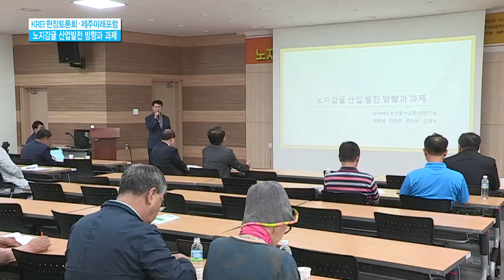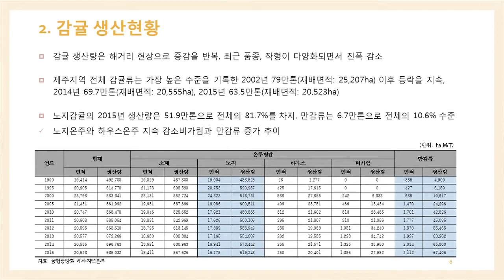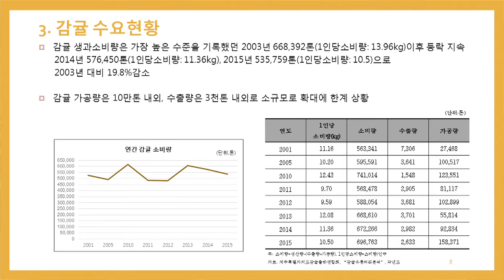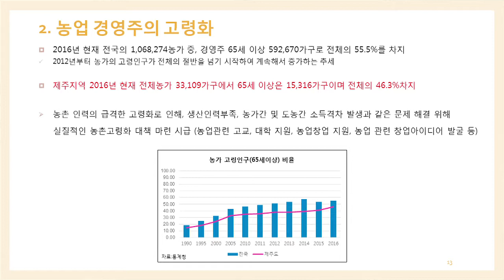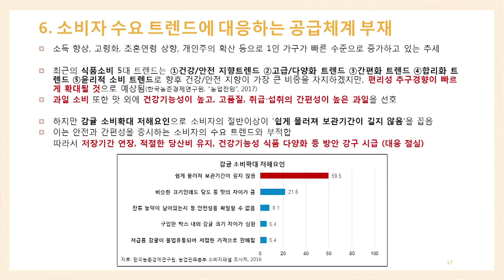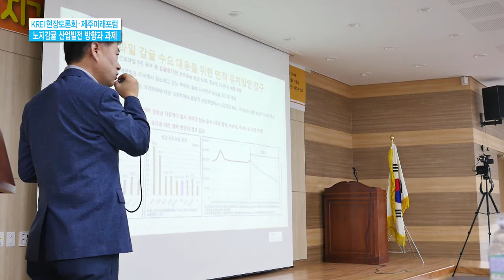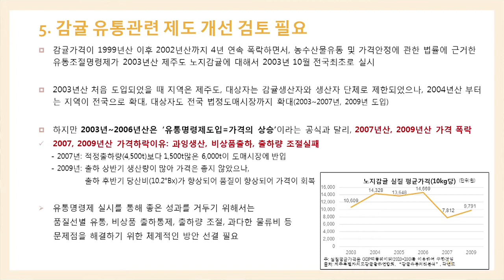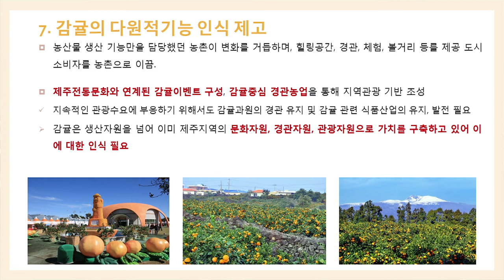03 발표3. 김배성